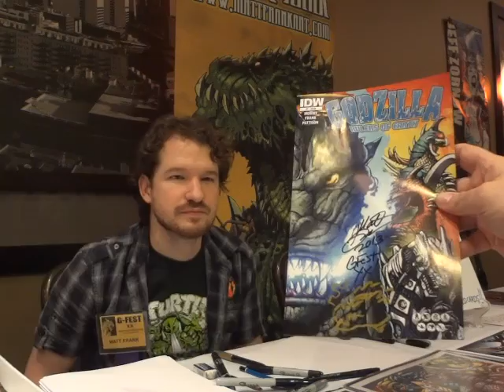G-Fest XX footage: Interview with Matt Frank (for Chris Mirjahangir)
Per Chris Mirjahangir's, here is an Interview with Matt Frank that I conducted with him on Sunday, the last day of G-Fest XX. I figured I'd upload this video first since the details in this video might become more dated by the time I upload the rest of the videos next year. Enjoy!